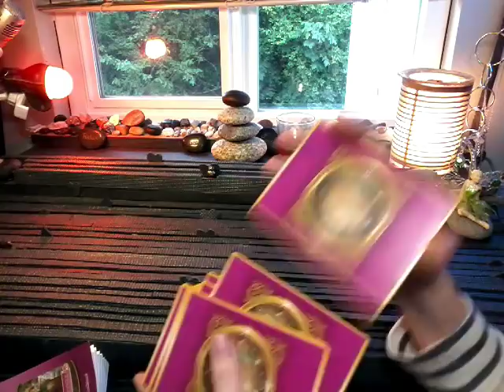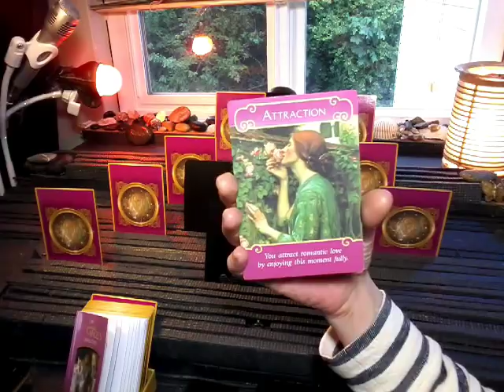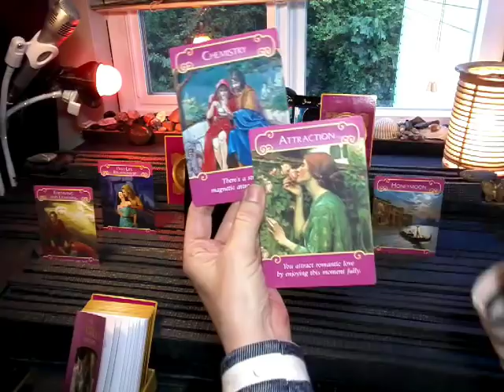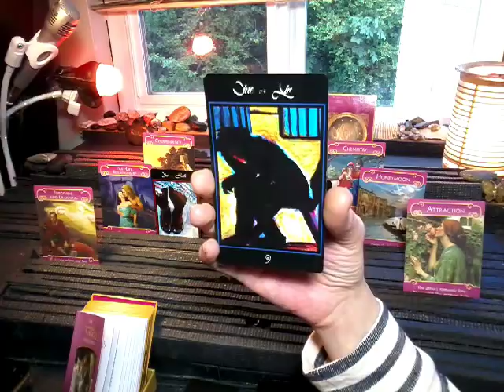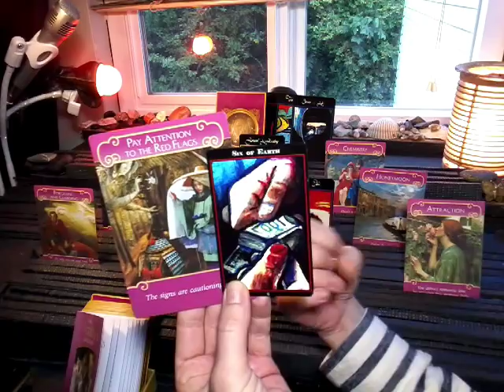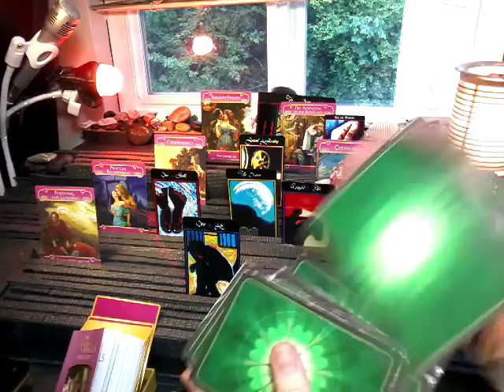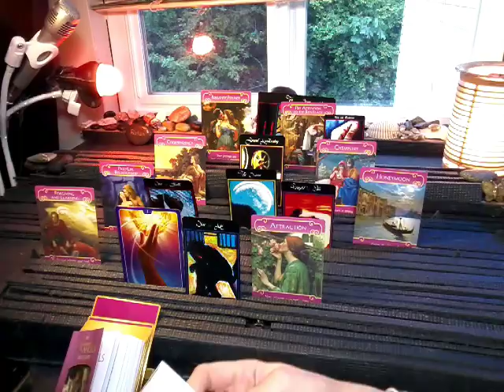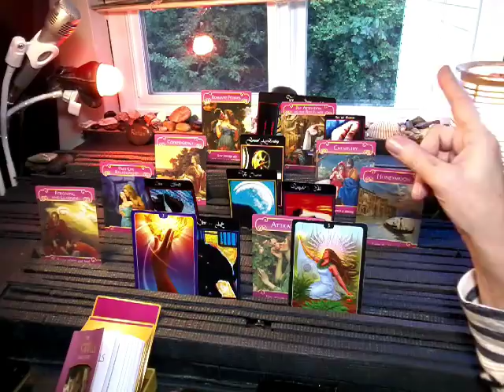NFgC Tarot~ 11:11 Twin flame ~ May 31-June 8 ~ PASSION IGNITED!! LONGEVITY REALIZED